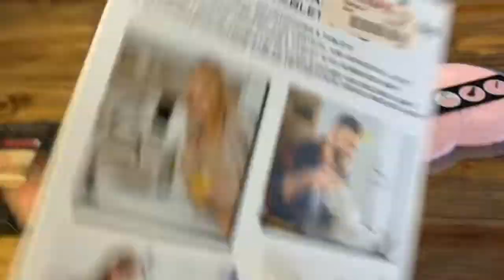What did I do on Valentines Day? | Vlog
Just wanted to share what our life was like on Valentines Day. Something low key is always the best for us because it’s not too much for the little ones but it’s also more than what we usually do on just a regular day. Very grateful for my man and my babies :)